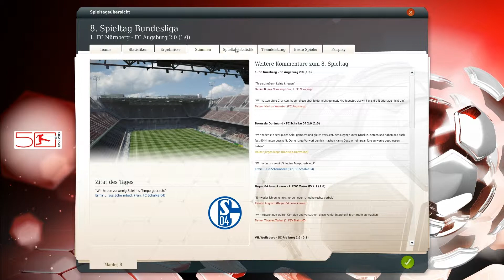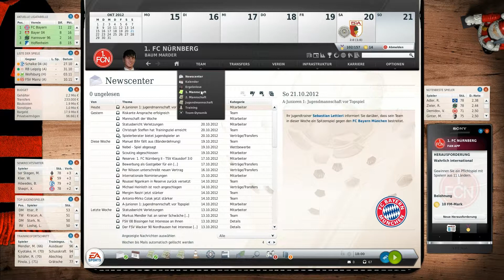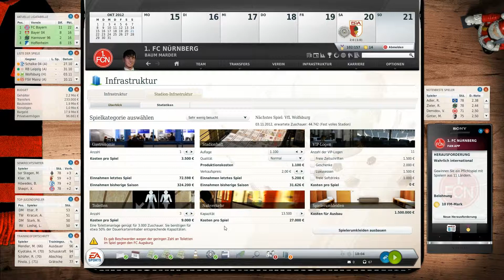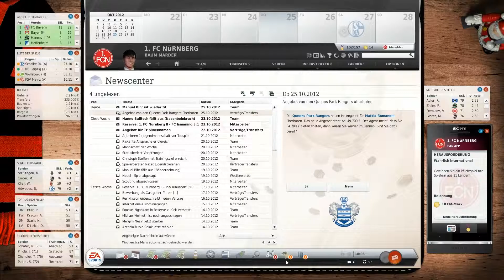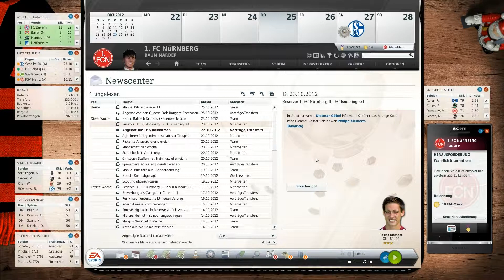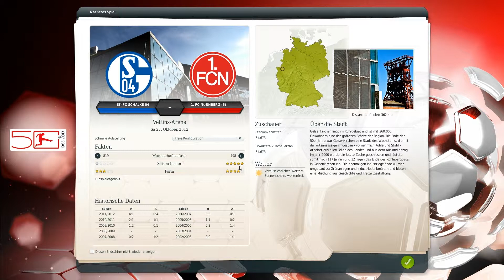Let's Play Fußball Manager 13 - #026 Blick Richtung Europa? [HD]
-- Der beliebte Fußball Manager aus dem Hause Bright Future geht in eine neue Runde, dieses Jahr gepaart mit einigen Neuerungen und Features, die ein spannendes Let's Play garantieren --